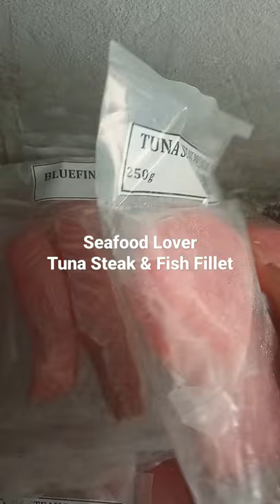Tuna Steak Bluefin-Frozen Fish-ready to cook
Blue Tuna Steak adalah tuna bluefin yang berasal dari perairan indonesia timur dengan tekstur marbling yang sangat lembut dengan potongan steak.

Detail :
- potongan fillet
- tanpa tulang
- dikemas dengan kemasan press tanpa udara
* ready untuk SASHIMI ( ikan ini mempunyai standart kesegaran untuk dimakan mentah )
* produk Frozen fresh